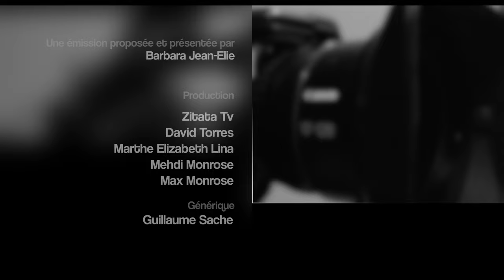A Cœur Ouvert - Jacky Alpha, Artiste musicien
Il a été de la belle aventure Fal Frett, infatiguable pédagogue Jacky Alpha se livre dans A Coeur Ouvert sur la musique, sur la batterie et son association qui travaille à diffuser les musiques de chez nous.

Emission présentée par Barbara Jean-Elie